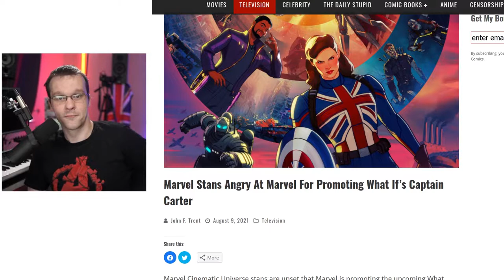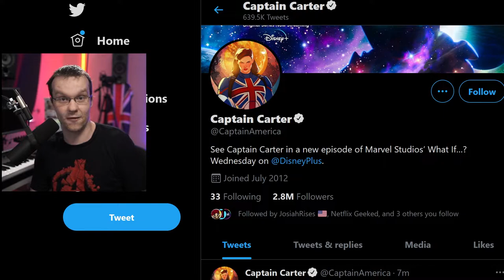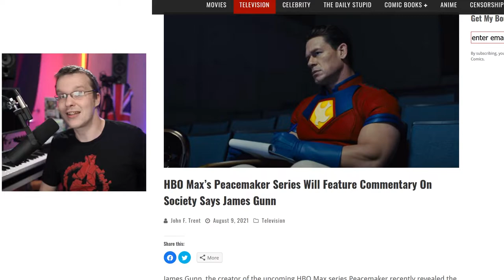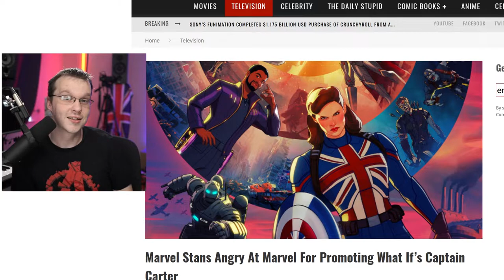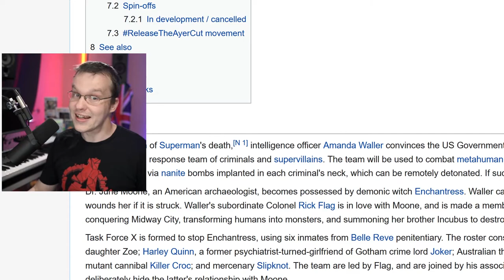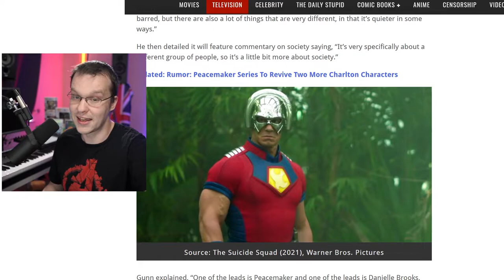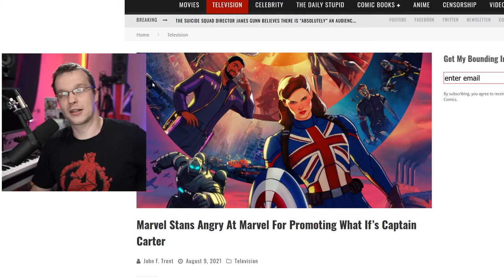Captain Carter Angers Even DISNEY Fans! Hollywood Sucks At Making TV Series - Peacemaker Will Bomb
Captain Carter's new animation and the upcoming Peacemaker Tv series from the Suicide Squad just don't impress me.

For me TV Series have been higher quality, better produced and just more interesting than any movie Hollywood has put out in decades. So with Captain Carter's British animation and Peacemaker, one of the worst characters from The Suicide Squad 2021's movie flop. They're doubling down on poor ideas with poor execution in a medium that requires MORE talent and intellectual investment than movies. I do not have faith in these projects at all.